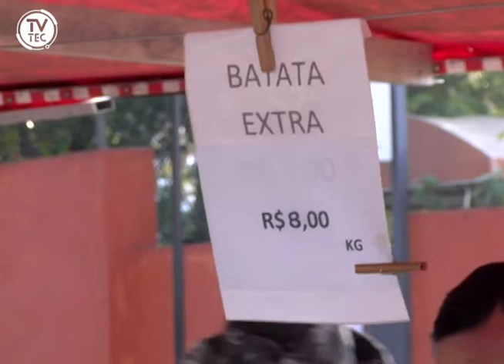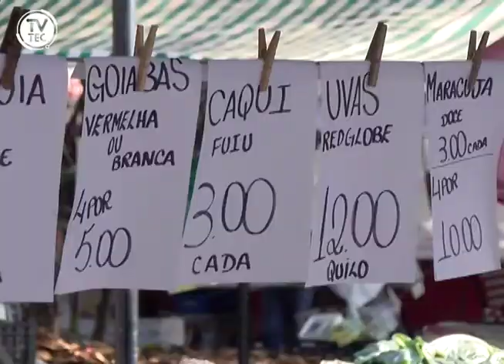Fim de semana começa com bombas vazias e falta de alimentos nas feiras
Como começou o seu fim de semana com a crise dos combustíveis? A greve dos caminhoneiros continua, entrando em seu sexto dia, e as bombas de gasolina seguem vazias em Jundiaí. A distribuição de alimentos - principalmente a batata - também foi afetada. Veja o giro que nossa reportagem deu pela cidade logo cedo.